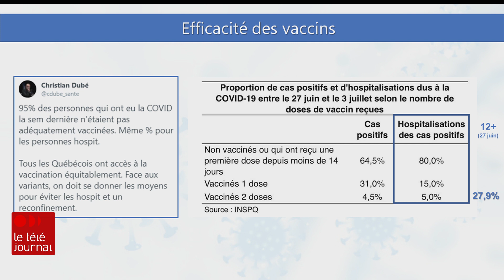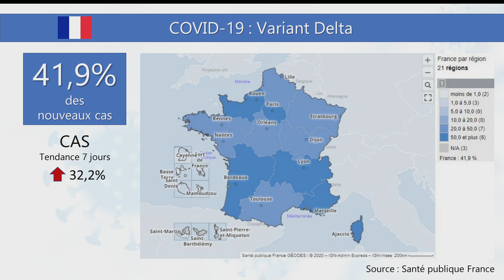Coronavirus : Moins d'hospitalisations chez les vaccinés au Québec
De nouvelles données de l'INSPQ démontrent l'efficacité des vaccins contre les hospitalisations. Aussi, le Québec est jusqu'à maintenant épargné par le variant Delta, alors que ce dernier est majoritaire aux États-Unis et poursuit sa progression en France. Les explications de Jean-François Blanchet.
Suivez ICI Québec sur différentes plateformes